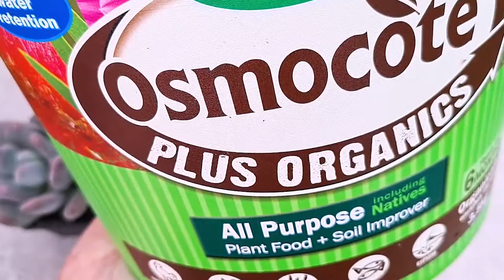【多肉植物照顧繁殖#10】這樣種桃美人就對了｜多肉葉孵｜多肉換盆｜多肉肥料｜Artistic Succulent 植得｜Love Succers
免費下載:
必學多肉植物黃金法則 (無擾人郵件，安心下載版)

0:00 開頭
0:06 多肉植物桃美人 Pachyphytum Blue Haze
0:17 多肉植物_砍頭方法
0:29 多肉植物_如何取葉子葉孵?
0:41 多肉植物_葉孵會成功的葉子
1:05 多肉植物_葉孵成果
1:14 多肉植物_葉孵方法
1:25 多肉植物_如何換盆?
1:40 多肉植物_肥料選用
1:52 多肉植物_肥料使用方法
2:00 多肉植物_健康的根系樣貌
2:17 多肉植物_養好的技巧
2:27 多肉植物_換盆示範
2:38 多肉植物_該換盆的徵兆
3:00 多肉植物_取葉子葉孵方法
4:13 多肉植物_肥料使用方式

多肉植物造型可愛又飽滿，和仙人掌一樣讓人療癒又舒壓，怎麼看怎麼愛。多肉植物不只是單一的植物，多肉種類數萬種，可供我們做不同的多肉設計、多肉手作、多肉造景、多肉盆景、多肉設計甚至多肉繁殖，讓你子孫滿堂。多肉植物也很容易栽培，即始是多肉新手也可以零技巧的快速完成具有療癒感的多肉創意組盆，從中得到許多成就感。 除了多肉組盆之外，也可以自製多肉盆器，多肉生態瓶，多肉微觀植物，多肉盆栽造景…說不完呀!!!只要一提到肥美飽滿的多肉植物、多肉創意和多肉組盆一定是想象力無上限。一旦愛上多肉植物，保證離苦得樂，看見心世界發揮無限創意，就讓我們免費提供多肉教學影片吧!!! 一旦你釋放你的創造力並擁抱自在，你就會冒出數以千計的多肉組盆方法。在多肉植物的世界裡玩出無限創造力

多肉新手組盆技巧
1.敢於發揮你的創造力
2.跟隨你的心
3.不要想太多
4.靜心投入
5.對自己溫柔一點
6.對多肉植物也溫柔
7.心存感激
8.完成時說聲，謝謝，我愛你

多肉組盆理念 不僅多肉植物具有令人難以置信的療癒能力和鎮靜作用。多肉植物也會是我們一輩子遇到最寬容和善良的植物。即使長時間不給水或是忙碌而乎略了它，多肉植物還是具有堅強的生命力，在原地等待我們。每個靈魂都需要通過多肉組盆的過程，在輕鬆、緩慢、專注的過程中得到心靈的滋養和放鬆 多肉植物雖小但功能強大；是逆境中堅韌不拔的象徵，在人生最黑暗的時刻閃耀著美麗的火花。當生命讓我們自我懷疑、對未知的恐懼以及忙碌而混亂的生活壓力讓我們難以承受時，我們不用花大錢、不用出過到偏遠的島嶼。只要從小事做起，從多肉植物組盆中玩出心生命。通過簡單、感人的多肉植物栽培，與您內心的平靜聯繫起來，讓自己的心定定。我們也可從葉子中繁殖多肉植物。多肉葉孵的過程，看著小丁點的肉寶成長，那喜悅是無形卻真實。讓我們一起在多肉植物的創意組盆中，找回生命中放鬆和平靜的時刻，好好呼吸、好好享受、好好愛